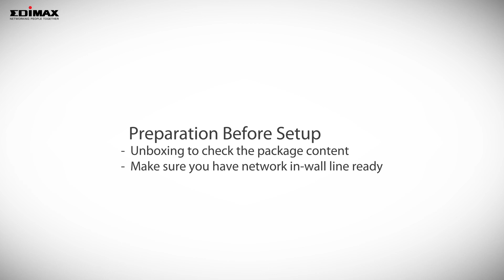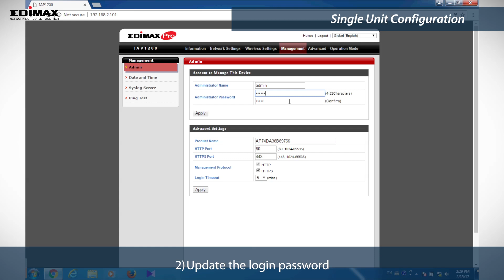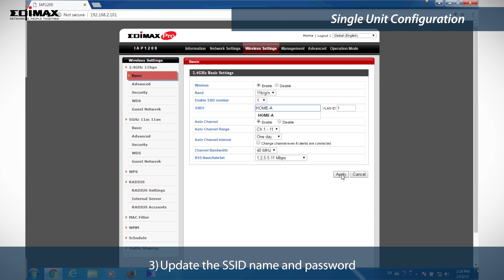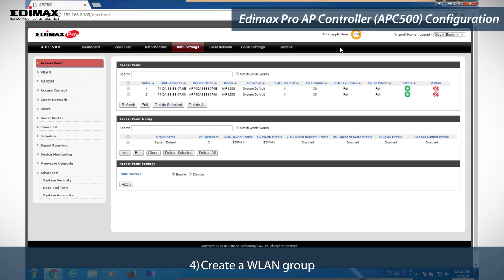Edimax 3-in-1 In-Wall Access Point IAP1200 Installation Video EU version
The IAP1200 3-in-1 In-Wall PoE Access Point is a powerful wireless solution designed to meet the needs of modern mainstream businesses including Wi-Fi, wired Gigabit Ethernet and telephone connections.

With the IEEE 802.11ac technology for wireless speeds up to 1200Mbps, the stylish in-wall design is specifically for existing building structures so you can easily change an existing in-wall wired Ethernet jack to a wireless access point. Ideal areas of deployment include offices, hotels, MDUs (Multi-Dwelling Units), airports, meeting rooms, schools, campuses etc.